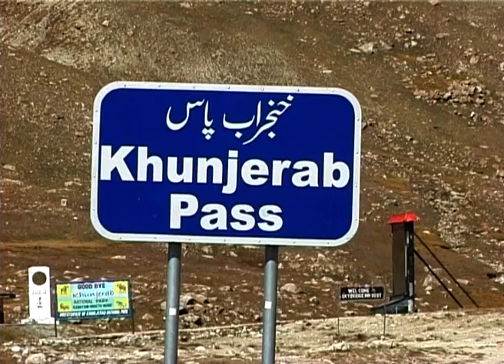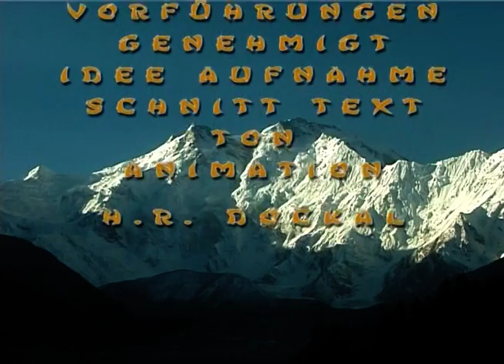Pakistan Wo die Berge den Himmel berühren Doku